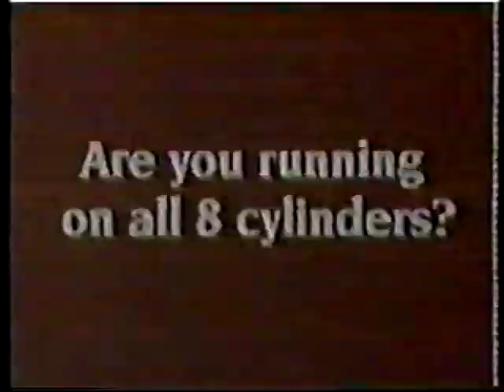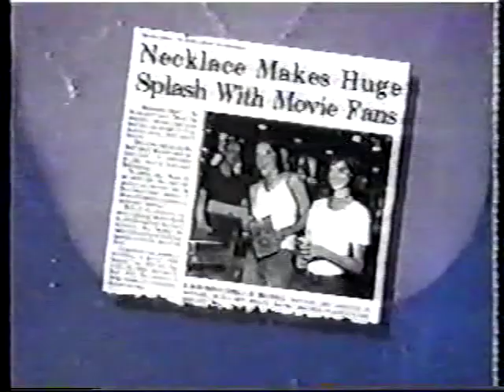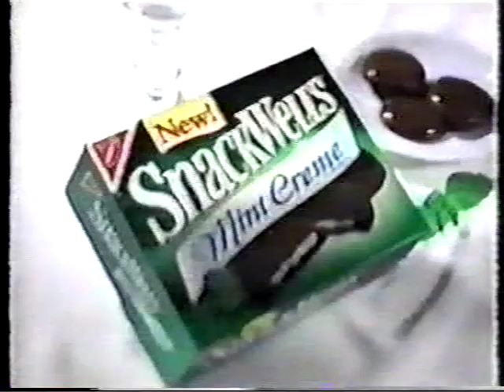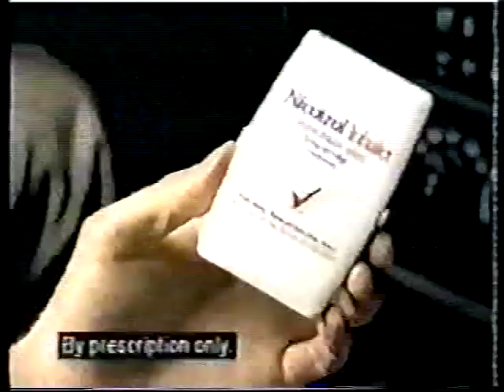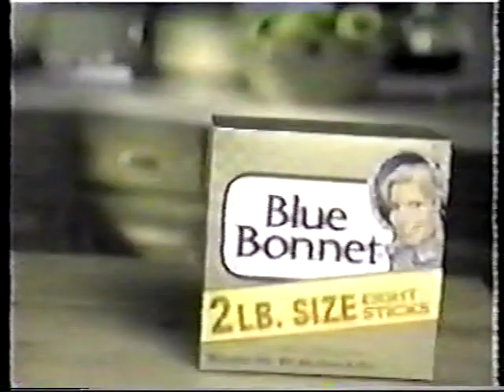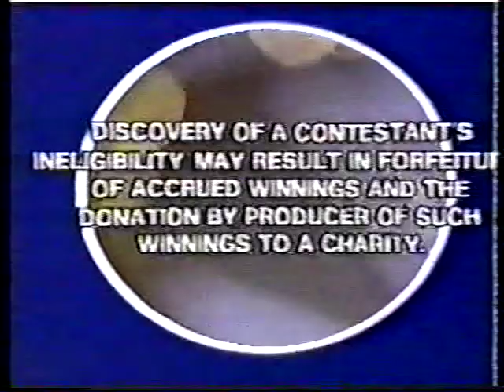Joker's Wild Linda vs Kimberly